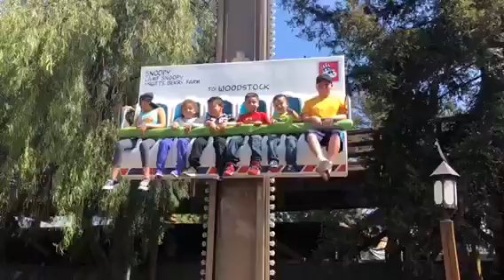Knott’s Berry Farm 2018 Boysenberry festival